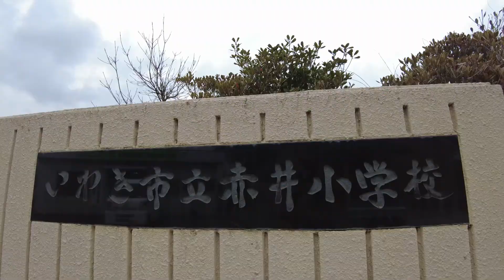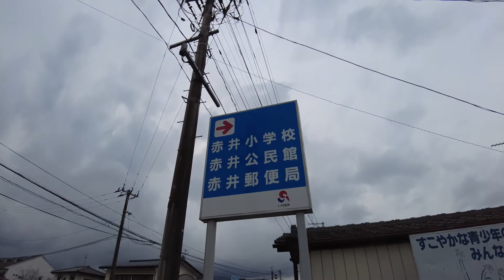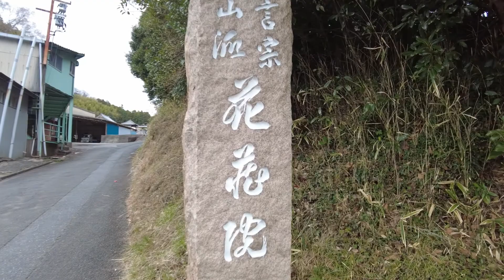赤井小学校から華蔵院まで散歩した。福島県いわき市赤井田町 2021年3月3日撮影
2021年４月16日金曜日から「MOTTAINAIもっと」にてクラウドファンディングに挑戦します！ご支援よろしくお願いします。

■そこで　クラウドファンディング！
「いわきひとまち百景」「浜通りひとまち百景」２つのクラウドファンディングを計画してます。
ぜひ、皆様のご支援で２つのクラウドファンディングを成功させてください。お願いします！

直接のクラファンへの直接の支援の他に「いわきひとまち百景」100枚化プロジェクトと「浜通りひとまち百景」1000枚化プロジェクトの成功を手伝ってくれる方も同時に募集しております。シニアの方、行政の方、長期のインターンシップを希望する方（一年生、2年生歓迎）。ぜひ、みんなに力で成功させたいのです。よろしくお願いいたします。

■自己紹介
2010年からいわきひとまち百景を運営している「いわきマーチング委員会」の代表を務める。
最近のマイブームは、毎日一万歩を歩くこと。連続記録更新中。典型的なB型。ゴルフの腕前はたまに100を切るぐらい。人の話を聞いてブランディングや差別化を考えることが好き。新しい出会い、初めての場所に行くことが好き。